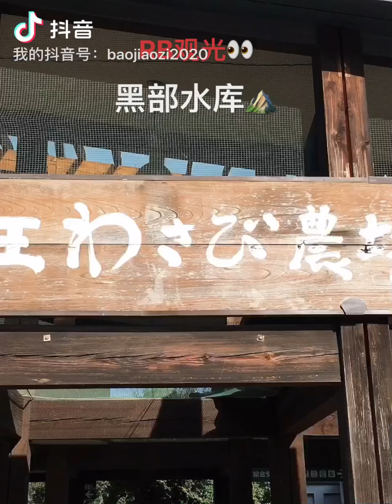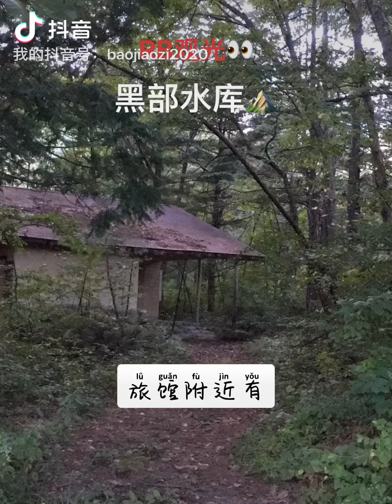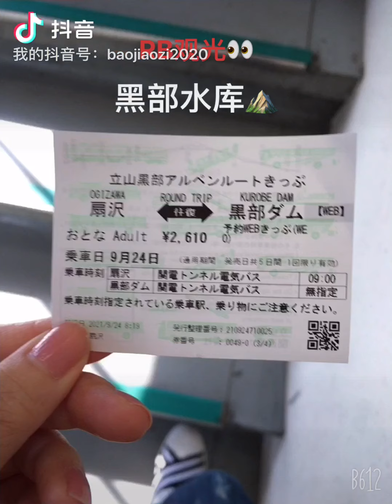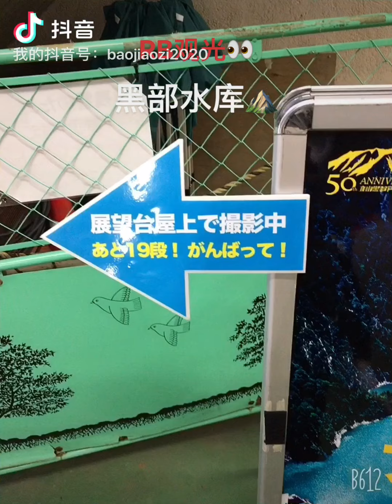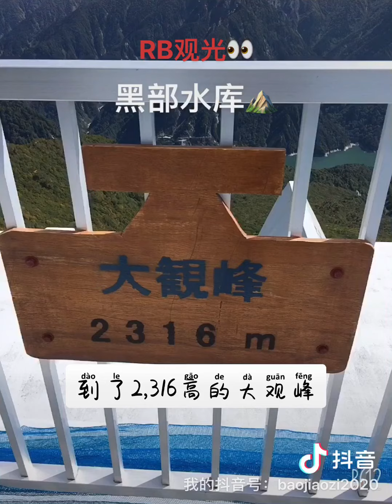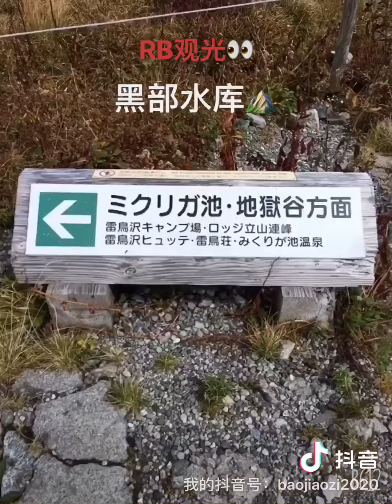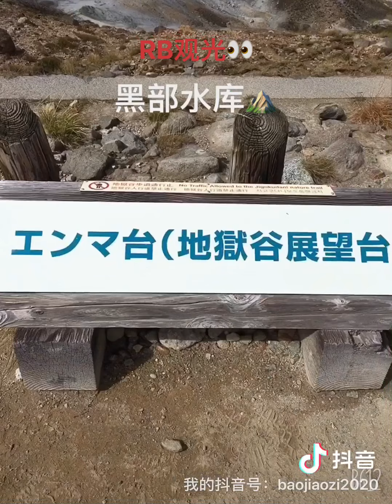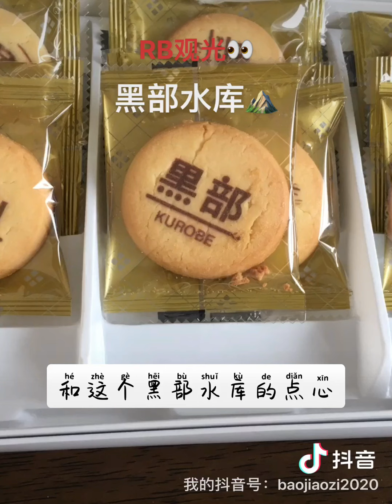黒部ダム/黑部水库⛰️Kurobe dam in Japan☘️🍁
黑部水库位于富山县，我一直以为在长野，也许它位于它们之间…所以容易让人混淆。水坝建设充分保留了自然景观不受破坏，建成后的大坝与阿尔卑斯山雄伟的山系相融合，创造出自然与人文浑然天成的壮美绝景。🍂🍁🌿